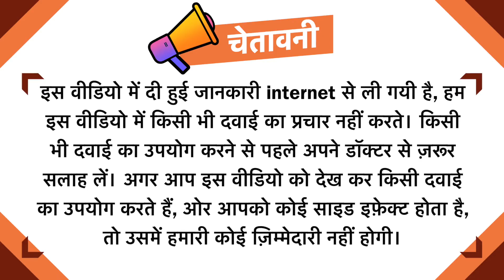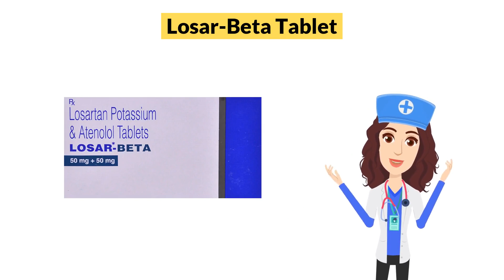Losar-Beta Tablet Uses in Hindi | Side Effects | Dose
Losar-Beta Tablet Uses in Hindi | Side Effects | Dosage